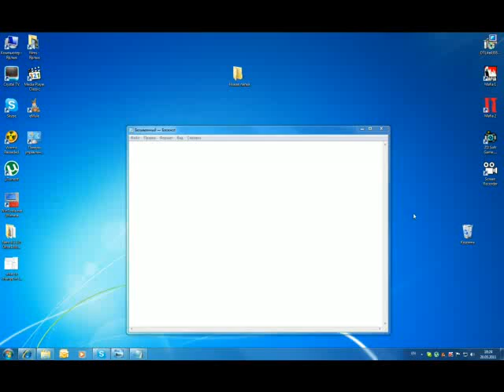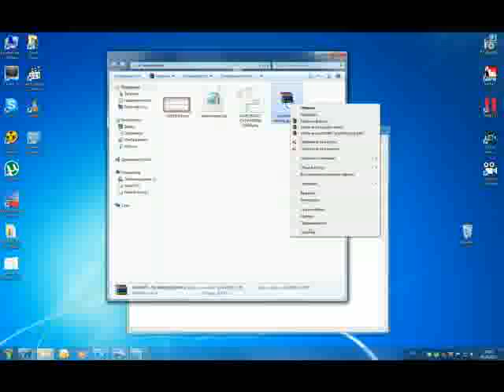Warcraft3 Ghost+ bot map configuration (.cfg) making picture guide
Warcraft3 Ghost+ Config maps (how to) .cfg files

If you want to download the Picture guide here are 2 links file weigh 237.22kb as said in the video if you don't want just watch the video in full screen I think the quality is a bit better

I'am playing warcraft3 on server Northrend and my name is sapphira
*I have a new skype account now I'm Ghostone-i